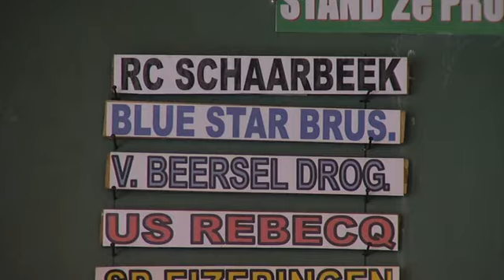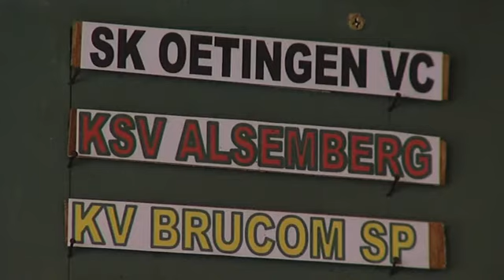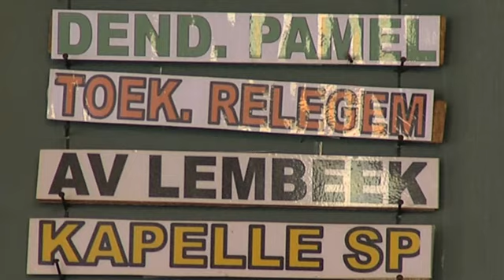Camping Beersel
Tout le monde est le bienvenu au Camping à Beersel. Ce café populaire est un monument de la colombophilie. Plus de 150 colombophiles sont associés à l'association « De Ware Vrienden der Verre Drachten ». Mais les fans de football aiment aussi venir ici après un match de leur équipe, le SK Beersel.

INFO

Steenweg op Ukkel 75
1650 Beersel
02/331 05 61